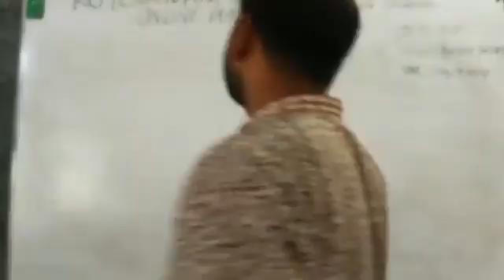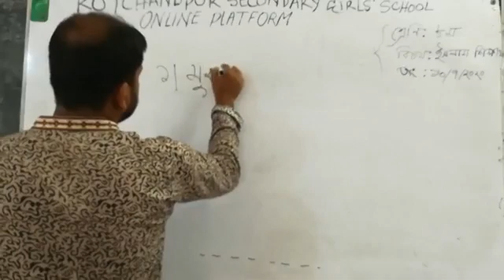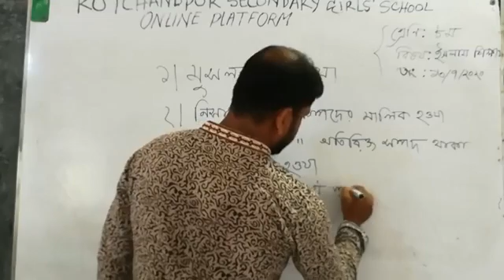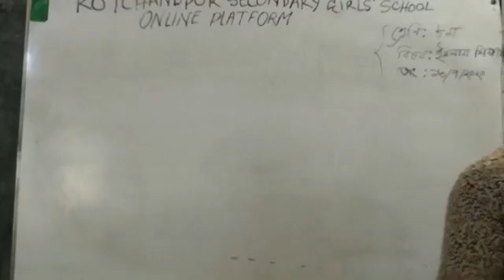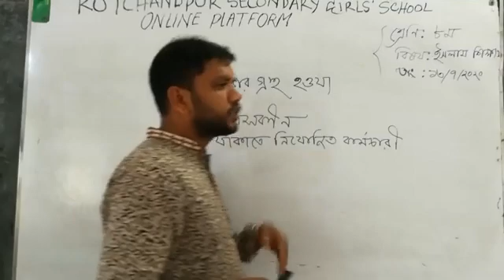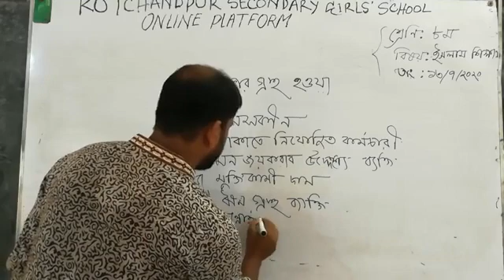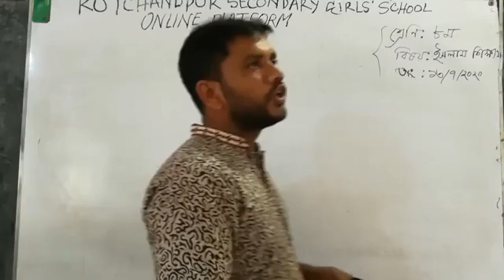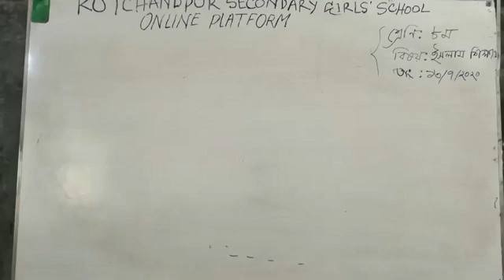ইসলাম ও নৈ‌তিক শিক্ষা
৯ম/১০ম শ্রে‌ণি ইসলাম ও নৈ‌তিক শিক্ষা